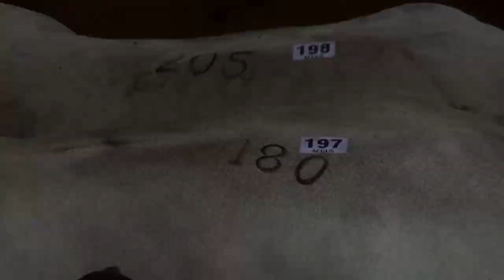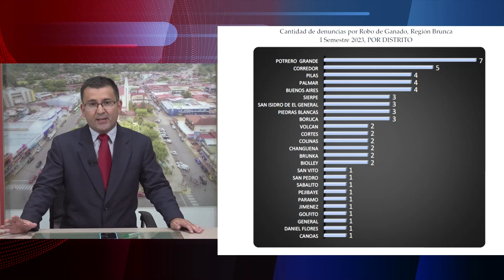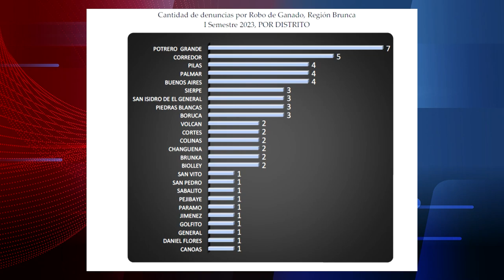Buenos Aires es el cantón donde robaron más ganado en el primer semestre de 2023